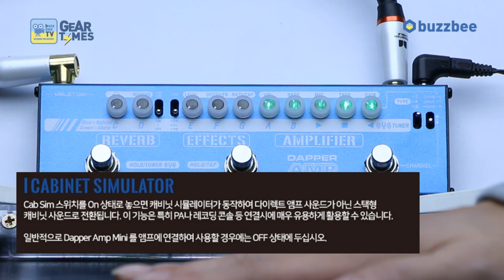베일톤 Valeton 이펙터 Dapper Amp Mini MES 6